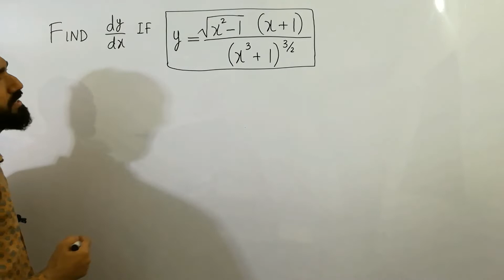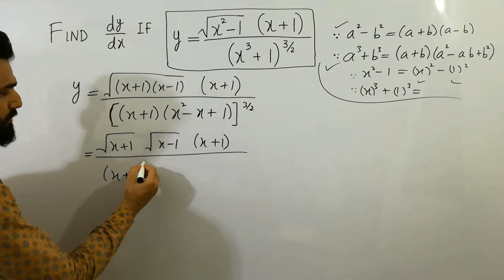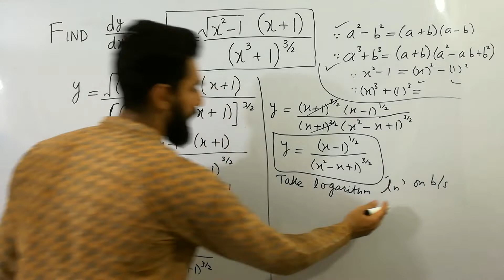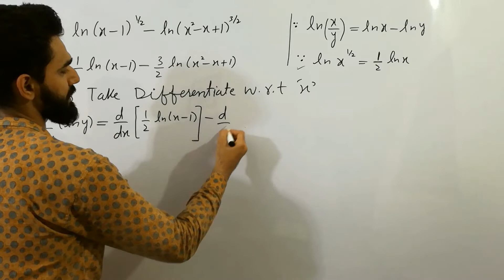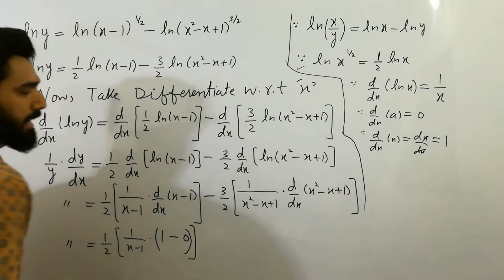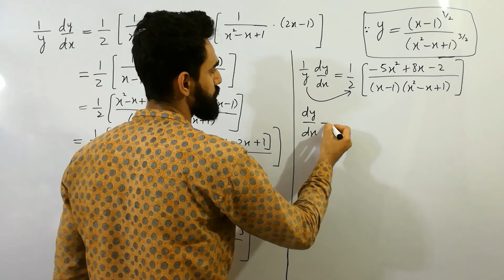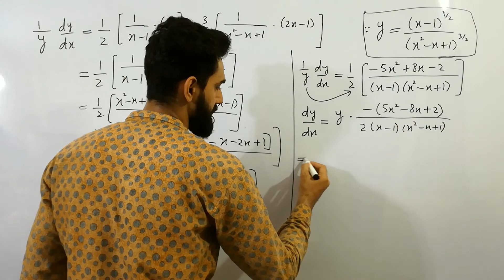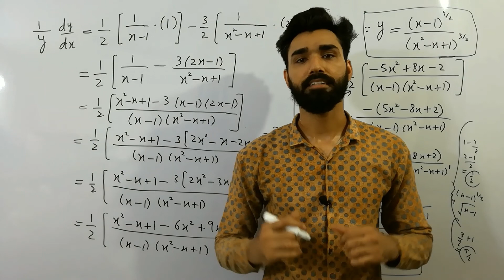Find the Derivative dy/dx If y= √x^2-1 (x+1)/(x^3+1)^3/2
In 2022, In this video, I have clearly explained that How To take derivatives, How to make easy differentiation, How to find derivatives, How to calculate derivatives, How to make easy differentiation, How to become expert in differentiation.